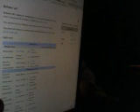247 Jackson vs Kieholtz Breakdown